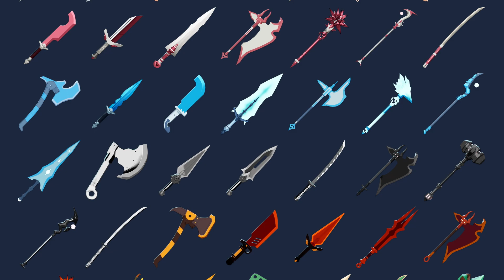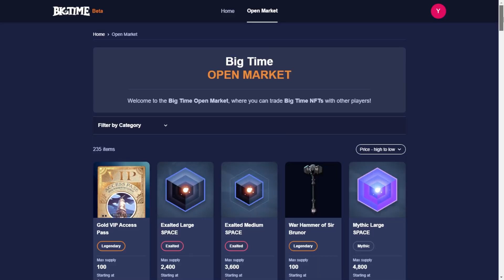What IS a Web3.0 Game?!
What is a Web3.0 game? How are NFTs connected to them? How do you collect NFTs in a Web3.0 Game?